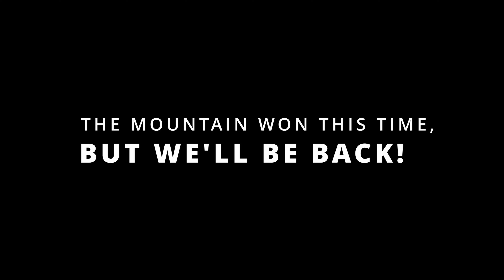UTVDriver 2022 - RZR review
Shot in 2022 in TN.